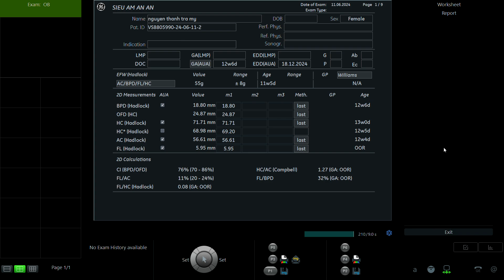NGUYỄN THANH TRÀ MY 1999 VD1